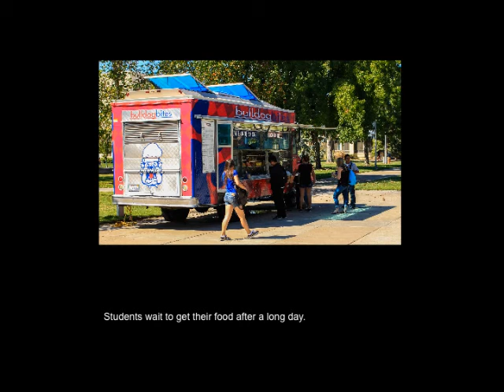MCJ 30: Waiting for a While Photo Essay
Photographed by Pheng Vang
September 21, 2014
Theme: Students Waiting
A project produced in the Fall 2014 MCJ 30 Monday/Wednesday "Introduction to Multimedia Production" Class for the Photo Essay assignment. Professor Therkelsen.